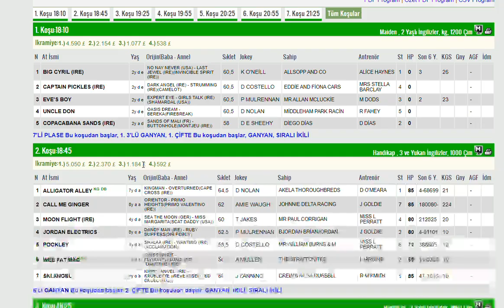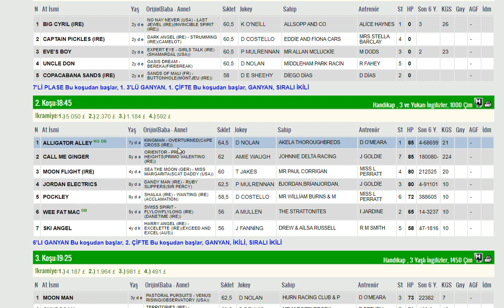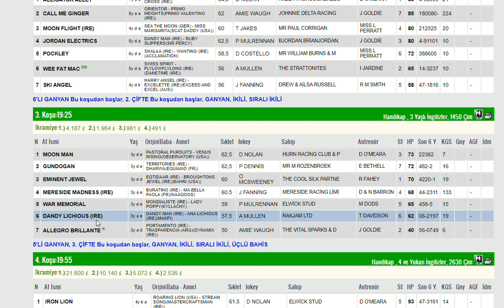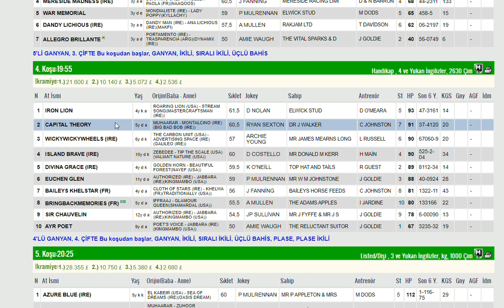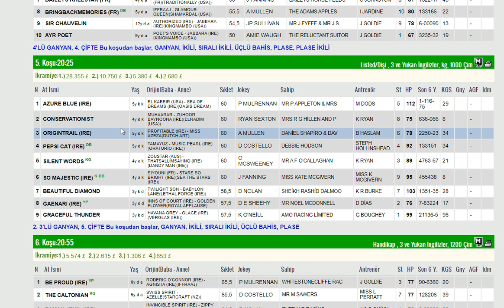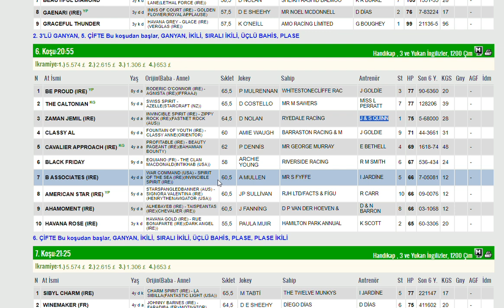22 HAZIRAN 2024 AYR INGILTERE ALTILI GANYAN TAHMINLERI-TJK YURT DIŞI AT YARIŞLARI "CUMARTESI"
#22 HAZİRAN 2024 AYR INGILTERE BIRLESIK KRALLIK 6'LI GANYAN TAHMİNİ
#22 HAZIRAN 2024 AYR INGILTERE BIRLESIK KRALLIK 6'LI GANYAN TAHMİNİ
#22 HAZIRAN 2024 AYR INGILTERE BIRLESIK KRALLIK 6'LI GANYAN TAHMİNİ Yabancı, at, yarışı, tahminleri,
#22 HAZIRAN 2024 AYR INGILTERE BIRLESIK KRALLIK at yarışı tahminleri,
#22 HAZIRAN 2024 PAZARTESİ AYR INGILTERE BIRLESIK KRALLIK altılı ganyan tahminleri,
tjk #22 HAZIRAN 2024 AYR INGILTERE BIRLESIK KRALLIK at yarışı yorumları,
#22 HAZIRAN 2024 AYR INGILTERE BIRLESIK KRALLIK altılı ganyan yorumları,
tjk AYR INGILTERE BIRLESIK KRALLIK altılı yorumları,
#22 HAZIRAN 2024 AYR INGILTERE BIRLESIK KRALLIK altılı tahminleri,
AYR INGILTERE BIRLESIK KRALLIK INGILTERE AT YARIŞI TAHMİNLERİ,
AYR INGILTERE BIRLESIK KRALLIK altılı tahminleri, amerika,
#22 HAZIRAN 2024 Pazartesi Perşembe yabancı akşam at yarışı tahminleri,
#22 HAZIRAN 2024 pazartesi persembe AYR INGILTERE BIRLESIK KRALLIK altılı ganyan yorumları,
INGILTERE KOŞULARI,
AKŞAM YARIŞLARI,
tjk AYR INGILTERE BIRLESIK KRALLIK altılı analiz,
yabancı akşam yarışları,
yabancı yarışlar,
tjk yabancı,
yabancı yarış tahminleri at yarışı tahmin,
tjk AYR INGILTERE BIRLESIK KRALLIK altılı ganyan yorum,